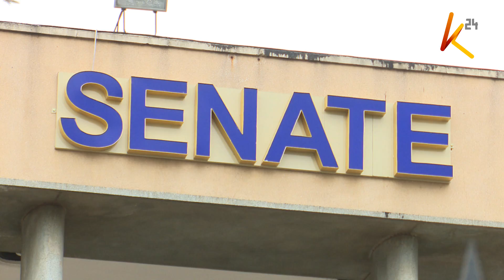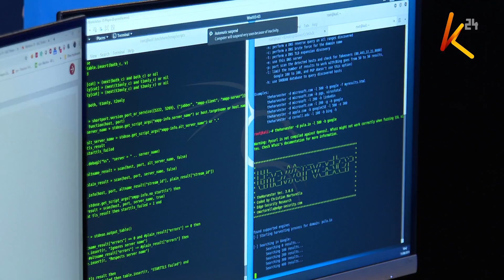Data protection bill: MPs fail to agree on custodian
In what appears to be yet another tag of war between the two houses of parliament, the national assembly communication, information & innovation committee and their senate counterparts failed to reach a consensus on who should be the custodian of the country’s data, as proposed by the different committees in their respective data protection bills.